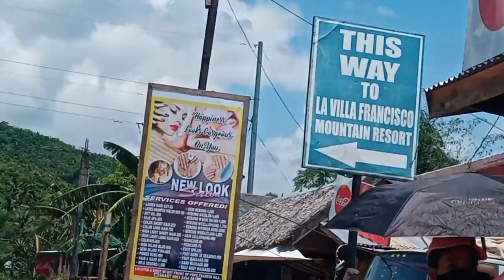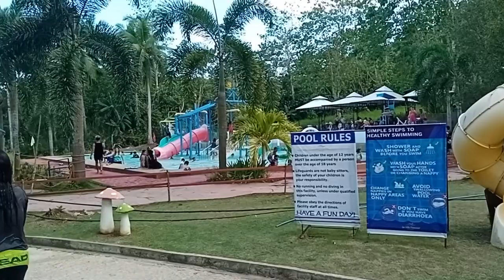LA VILLA FRANCISCO RESORT (summer tym#bondingtym